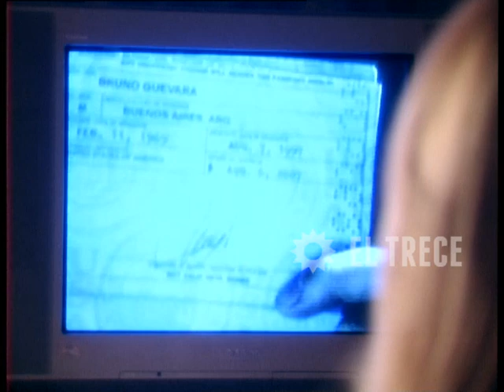Campeones de la vida - Segunda temporada - Capítulo 22 - Parte 1